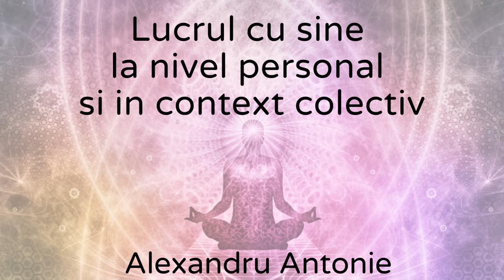Lucrul cu sine la nivel personal si in context colectiv, Alexandru Antonie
Extras din conferinta online "VIndecare pe linia timpului", disponibila pe site-ul

"In momentul de fata, se pune foarte multa presiune pe faptul ca se fac lucrari de sustinere, lucrari sincronizate si ca e foarte importanta participarea la o anumita data.

Da, lucrarea la o anumita data este foarte importanta atunci cand este o masa mare de oameni care lucreaza in acelasi spatiu de lucru si impreuna genereaza un camp de transformare.

In esenta, aceasta sincronizare este buna mai ales pentru lucrarile care au in vedere transformari pe campul comun, energia tuturor celor care se alatura genereaza un camp de transformare in campul comun.

In ceea ce priveste lucrarile care se produc pe campul personal, consistenta lucrarii personale este cea care schimba. Ideea in sine ca a participa la o anumita meditatie ghidata, la o anumita ora, este suficient, putem spune ca e o forma de marketing care nu ne intereseaza pe cei care dorim sa facem niste transformari profunde in noi.

Indiferent care sunt metodele de comunicare care exista in piata, va recomand sa pastrati aceasta obisnuinta de a face o lucrare constanta cu voi, zilnic, pentru a ajunge la rezultatele pe care le doriti.

Recomandarea noastra este sa parcurgeti materialele de cate ori puteti pentru ca la fiecare reascultare o sa aveti mai multe intelegeri, de fiecare data cand aplicati din nou si din nou metodele propuse o sa intelegeti mai mult.

In momentul in care noi ne conectam la o anumita informatie, ne conectam prin prisma prezentului de acum si e foarte important sa intelegem ca tot ceea ce avem este doar prezentul de acum. In principiu, tot ce inseamna trecut si viitor sunt doar niste inregistrari ale unor posibilitati sau a unor evenimente care s-au intamplat.

Din perspectiva mea, lucrarile pe care le propunem sunt lucrari care au nevoie sa fie facute in spatiul intim, personal, fiecare el cu el. Sunt si lucrari care pot fi facute la nivel de insotire si pentru asta este nevoie sa mergeti intr-un cadru in care sa fiti insotiti sau sa participati la modele de insotire.
Conferintele sunt in asa fel construite astfel incat sa raspunda necesitatii de a lucra voi cu voi intr-un spatiu intim astfel incat, usor, usor, sa va depasiti propriile perceptii.

Aici vorbim de spatiul perceptual personal care se imbunatateste sau se modifica cu fiecare repozitionare sau reasezare in propriile dinamici."

Alexandru Antonie